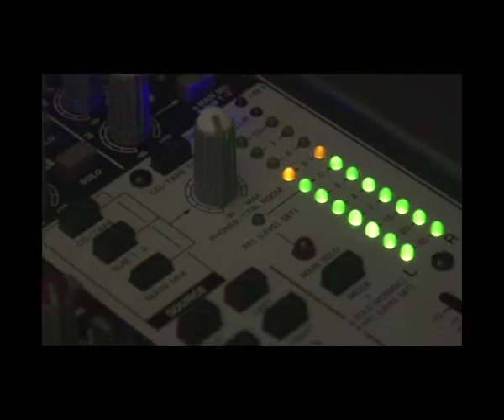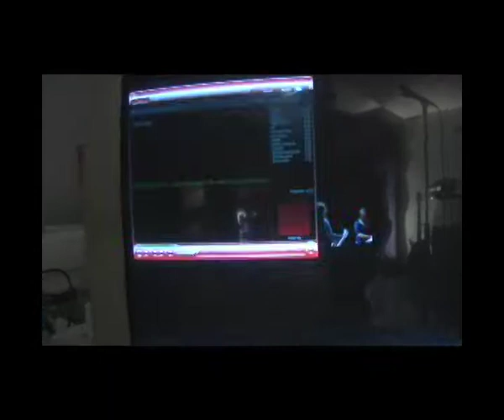Within Me...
This is an alternate edit by Darktrainfilms...The sync is funky, but this was finished for demo reel purposes...enjoy!